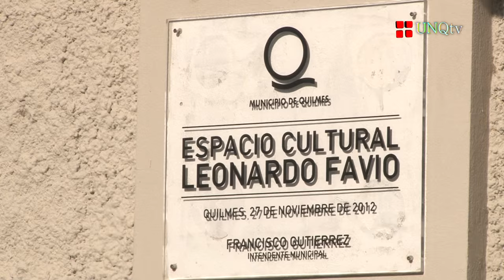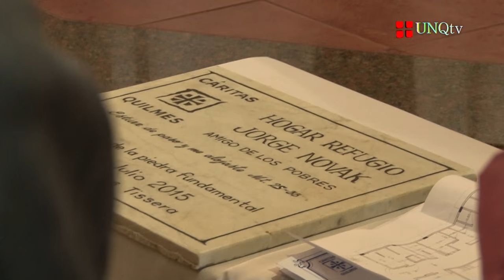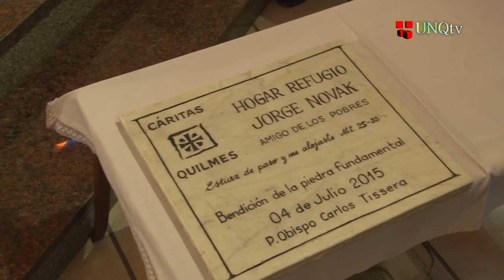Q.Regional - Programa 04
Bienvenidos a Q.Regional, una mirada sobre lo que pasa en nuestro conurbano.

En este programa:

:: Presenciamos la primera muestra del año de la Escuela de Música del Centro Cultural "León Rigolleau" de Berazategui.

:: Asistimos a la presentación en Quilmes del Programa "Mi Primer viaje en tren".

:: La bendición de la piedra fundamental del Hogar-Refugio que se llamará "Jorge Novak, Amigo de los Pobres" en Zeballos, Florencio Varela.